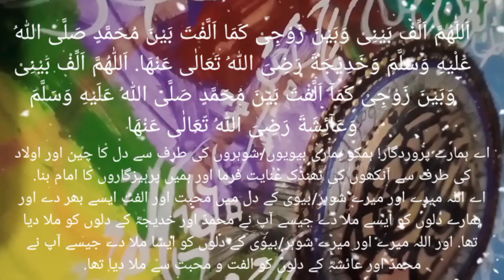Dua to recite after marriage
shaadi k baad ke dua
 اَللّٰهُمَّ اَلِّفْ بَيْنِىْ وَبَيْنَ زَوْجِىْ كَمَا اَلَّفْتَ بَيْنَ مُحَمَّدٍ صَلَّى اللّٰهُ عَلْيْهِ وَسَلَّمَ وَخَدِيْجَةَ رَضِىَ اللّٰهُ تَعَالٰى عَنْهَا. اَللّٰهُمَّ اَلِّفْ بَيْنِىْ وَبَيْنَ زَوْجِىْ كَمَآ اَلَّفْتَ بَيْنَ مُحَمَّدٍ صَلَّى اللّٰهُ عَلَيْهِ وَسَلَّمَ وَعَآئِشَةَ رَضِىَ اللّٰهُ تّعَالٰى عَنْهَا.

اے ہمارے پروردگار! ہمکو ہماری بیویوں/شوہروں کی طرف سے دل کا چین اور اولاد کی طرف سے آنکھوں کی ٹھنڈک عنایت فرما اور ہمیں پرہیزگاروں کا امام بنا.
اے اللہ میرے اور میرے شوہر/بیوی کے دل میں محبت اور الفت ایسے بھر دے اور ہمارے دلوں کو ایسے ملا دے جیسے آپ نے محمدؐ اور خدیجہؓ کے دلوں کو ملا دیا تھا. اور اللہ میرے اور میرے شوہر/بیوی کے دلوں کو ایسا ملا دے جیسے آپ نے محمدؐ اور عائشہؓ کے دلوں کو الفت و محبت سے ملا دیا تھا.